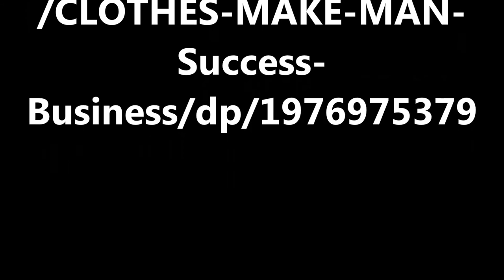TAB COLLARS MAKE YOUR PHALLIC SYMBOL ERECT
You'll avoid showing the shirt behind the tie knot with this type of collar. See Clothes Make the Man and OFFICE POLITICS